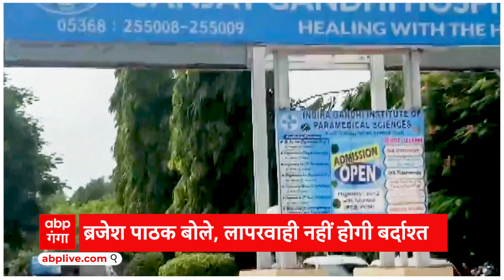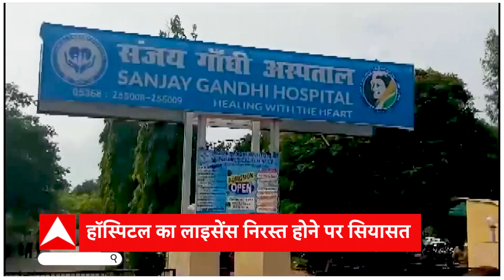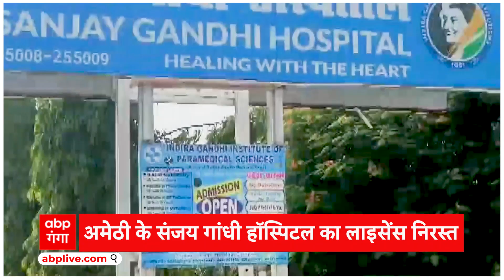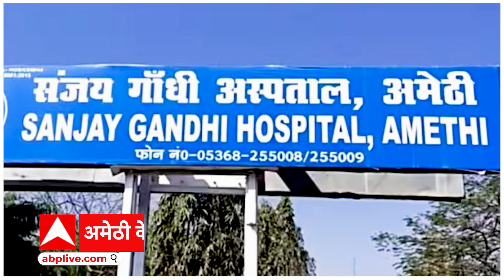Amethi: संजय गांधी अस्पताल पर लगा 'सरकारी ताला', जानिए पूरा मामला | ABP GANGA LIVE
अमेठी का संजय गांधी मेमोरियल अस्पताल,, एक महिला की मौत और उसके परिवार के आरोपों के बाद बंद कर दिया गया है... अब इसे लेकर सियासी बवाल शुरू हो गया है... कांग्रेस ने राज्य की भाजपा सरकार पर अस्पताल को निशाना बनाकर राजनीतिक बदला लेने का आरोप लगाया है... कांग्रेस कार्यकर्ताओं ने  संजय गांधी अस्पताल में स्वास्थ्य सुविधाओं के उचित रख-रखाव के लिए अमेठी के जिलाधिकारी को एक ज्ञापन सौंपा...